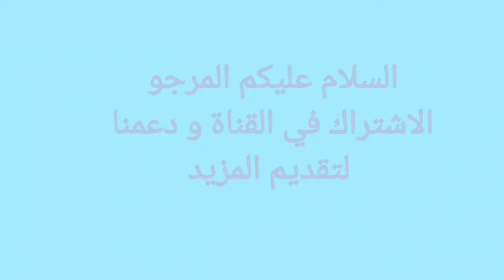speed drawing naruto and kurama/رسم ناروتو و كوراما